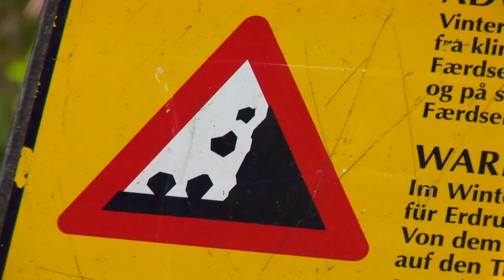Geo center Møns Klint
В 130 км от Копенгагена находится одно из наиболее живописных мест в Дании -- остров Мён (дат. Møn).  Здесь находятся белоснежные скалы, простирающиеся на несколько километров по побережью острова. Обязательным к посещению является гео-центр Мён Клинт, в котором Вы узнаете увлекательную историю образования белоснежных скал Мён и Дании в целом.